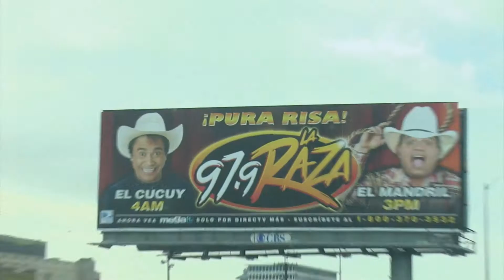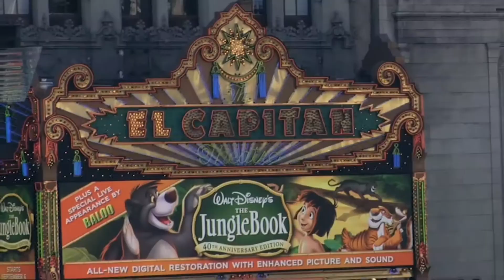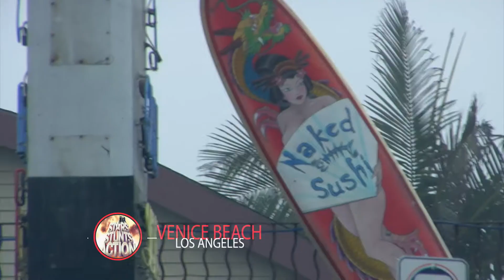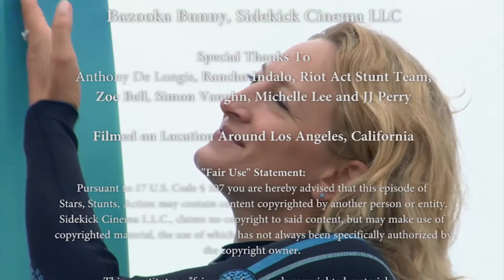Stars Stunts And Action | Episode 5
Spectacular martial arts fighting, parkour, guns and swords, breakneck driving and daredevil leaps – it’s all here, only on STARS, STUNTS, ACTION!

Stars: Michelle Lee, Anthony De Longis, Jason McNeil